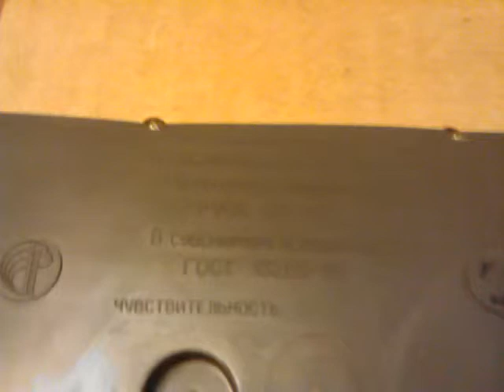Русь ПТ-201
Трех-программное проводное радио,в наличие Радио России,Радио Маяк,Радио Дача.